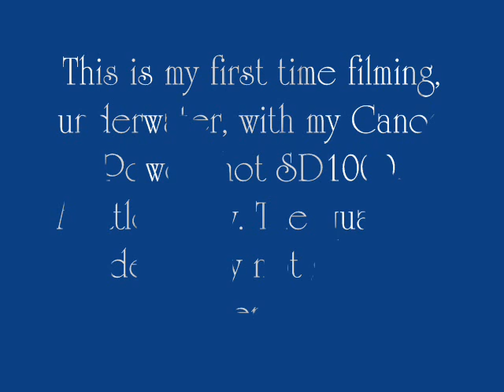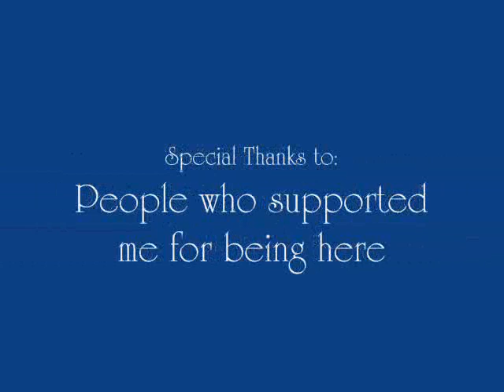Ross University snorkeling: Coral reef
First attempt of underwater filming. Rather shaky, but pretty beautiful